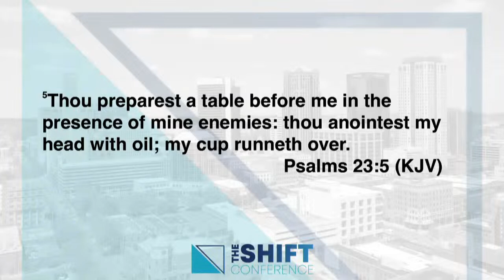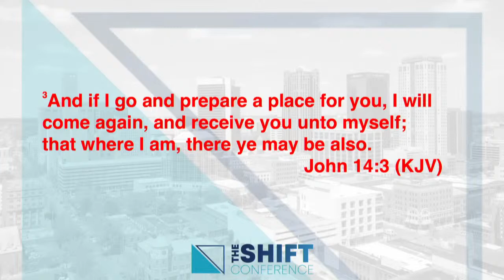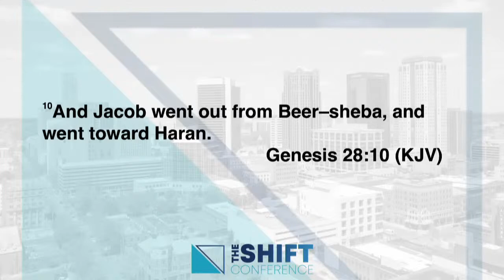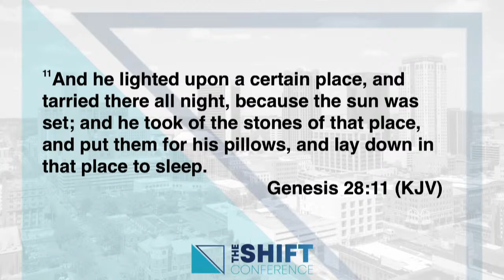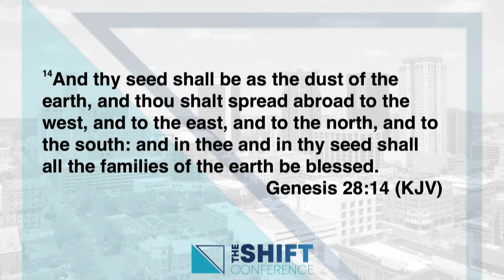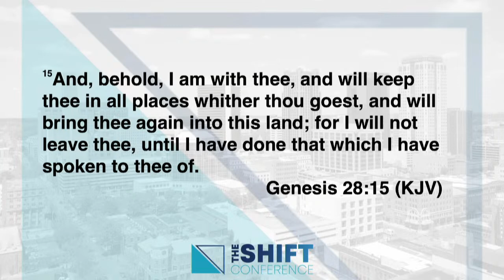Bishop Tudor Bismark | The Shift Conference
Welcome to Day 2 of The Shift Conference!
Evening Session: Bishop Tudor Bismark

Here at Refresh Family Church we are embodying Jesus Christ until He is seen in the way we love, live, and lead! New here? Visit us online at refreshfamily.church!